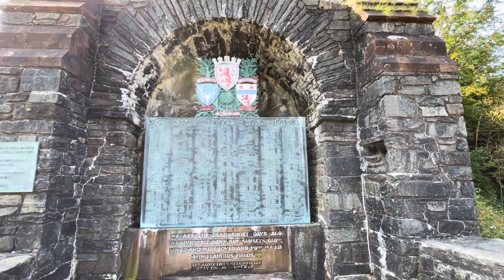Eilean Donan Castle: The Castle Piper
Hi were Mark and Kirsty and we are Adder travels
This week we visit Eilean Donan castle and take a look around the castle and the grounds

Clip from the movie HIGHLANDER

IMOVIE MUSIC

BACK TO NORMAL … by Judson Crane
FROM THE EARTH. …  by Judson Crane
FALLS..   by Keith Kenniff
QUIET MARCH … by. Elliot Glasser
Bagpipes… @castlepiper